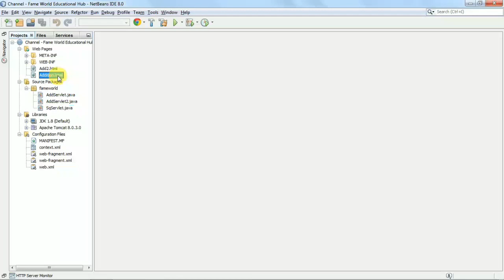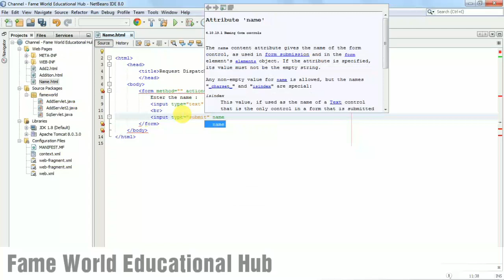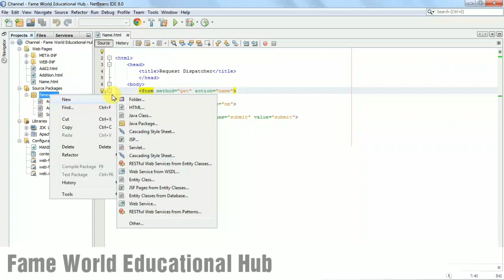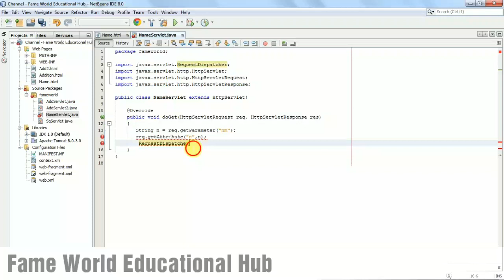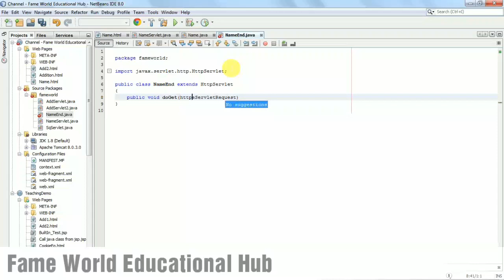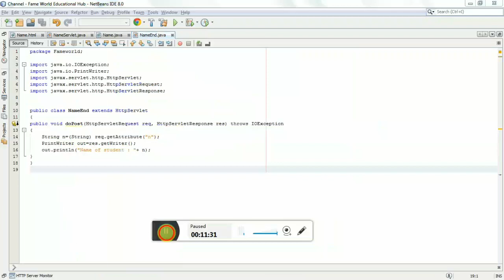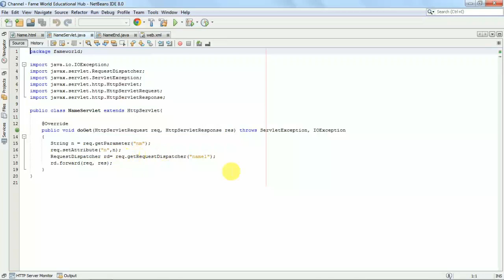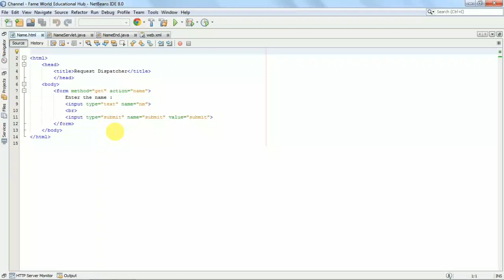4 - Request Dispatcher Program | Inter Servlet Communication | Advanced Java Tutorials Series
This video lecture contains a program illustrating the use of Request Dispatcher.

Must join FAME WORLD EDUCATIONAL HUB WhatsApp Group :
It's Compulsary :D